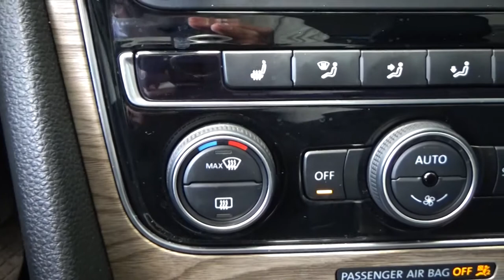Volkswagen / Passat / 2018 - 3388